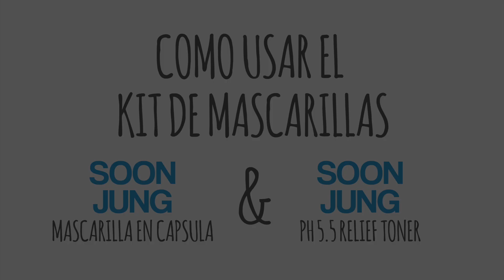[Whosegoods & Monica] Review EtudeHouse Sunjung Kit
Review for Etudehouse Sunjung Kit